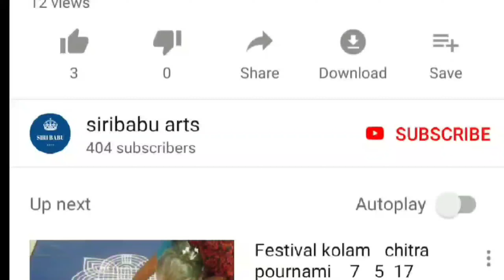Telugu festival atlataddi rangoli designs || attlataddi special muggulu || latest festival rangoli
Attlataddi festival rangoli
Festival muggulu
Attlataddi muggulu
Telugu sampradhyam muggulu
Festival rangoli designs
Attlataddi festival rangoli
Festival muggulu
Attlataddi muggulu
Telugu sampradhyam muggulu
Festival rangoli designs
Attlataddi festival rangoli
Festival muggulu
Attlataddi muggulu
Telugu sampradhyam muggulu
Festival rangoli designs
New festival muggulu
Attlataddi special designs
Attlataddi festival rangoli
Easy muggulu
Attlataddi rangoli designs
Festival special designs
Attlataddi festival rangoli
Festival muggulu
Attlataddi muggulu
Telugu sampradhyam muggulu